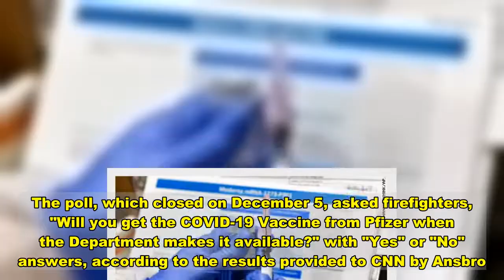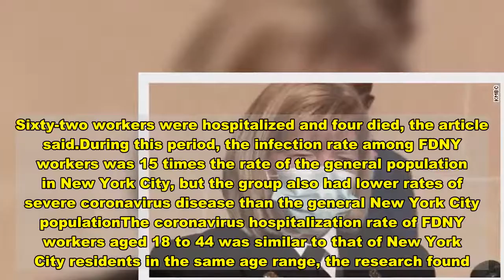55% of FDNY firefighters wouldn't get a Covid-19 vaccine if offered by the department, poll finds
(CNN)As cases of Covid-19 continue to rise across the country, a poll of firefighters in the Fire Department of New York City (FDNY) found that nearly 55% of respondents would not get a Covid-19 vaccine if offered by the department, their union president told CNN Monday.The poll, which closed on December 5, asked firefighters, "Will you get the COVID-19 Vaccine from Pfizer when the Department makes it available?" with "Yes" or "No" answers, according to the results provided to CNN by Ansbro.Over 1,100 firefighters, or 54.7%, said they would not get the vaccine while 929, or 45.3%, said they would, according to Ansbro.Read MoreThe UFA represents only FDNY firefighters, not the department's emergency medical services or officers. However, firefighters are included in medical responses, including to Covid-19 calls, according to Ansbro.Researchers found that New York City emergency medical service providers and firefighters were 15 times more likely to be infected with Covid-19 than other city residents during the first wave of the pandemic, according to research published in European Respiratory Journal in October.Nearly 14,300 FDNY workers employed during the height of the pandemic were studied by researchers, including 3,501 EMS workers and 10,789 firefighters.Michael Weiden, an FDNY medial officer and New York University Medical School professor, and his colleagues found 5,175 confirmed or suspected coronavirus cases among FDNY workers between the beginning of March to the end of May. Sixty-two workers were hospitalized and four died, the article said.During this period, the infection rate among FDNY workers was 15 times the rate of the general population in New York City, but the group also had lower rates of severe coronavirus disease than the general New York City populationThe coronavirus hospitalization rate of FDNY workers aged 18 to 44 was similar to that of New York City residents in the same age range, the research found."I will definitely get it. I hope more members get it," Ansbro said of the vaccine. "I will encourage them to get it, but at the end of the day, it is a hundred percent their own choice."The FDNY would not comment on the results of the poll."We're going to offer the vaccine to everyone that is interested and wanting to take the vaccine," FDNY spokesman Jim Long told CNN."We feel that we, the department and the UFA, are going to work together to provide the best information to our membership, so they can make a decision whether to be vaccinated or not," Long said.He added that potential vaccine rollout plans are still being finalized by the FDNY and would be shared with members first.CNN's Lauren Mascarenhas contributed to this report.